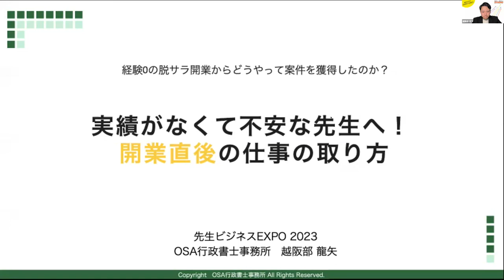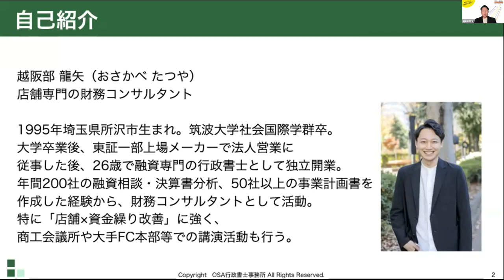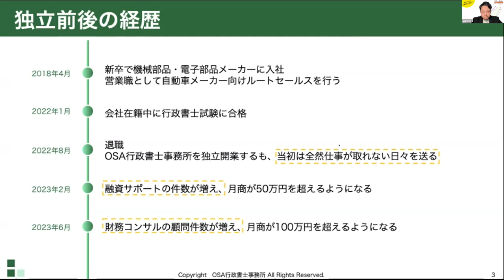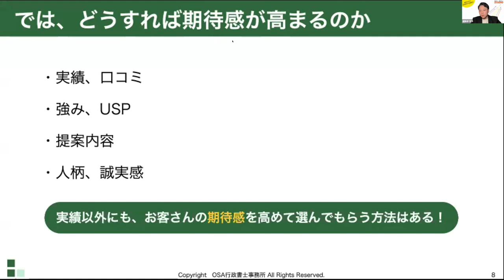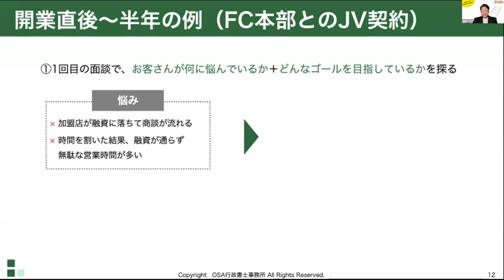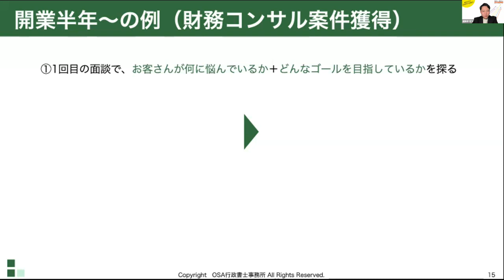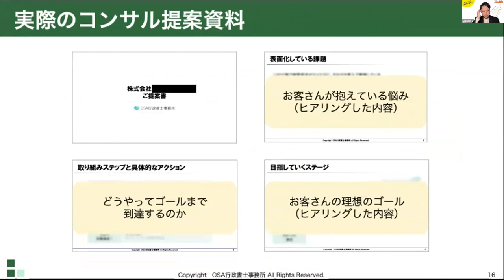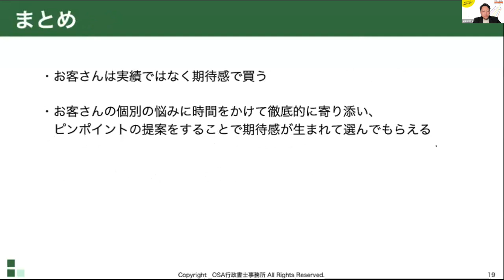26歳の行政書士が開業１年で年商1000万円を達成した方法を大公開｜店舗専門の財務コンサルタント 越阪部龍矢さん｜先生ビジネスEXPO2023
セミナー受講者15,000名超！「先生業のためのWeb集客セミナー」に無料ご招待！

先生ビジネスEXPO2023のアーカイブ動画です。志師塾卒業生、店舗専門の財務コンサルタントの越阪部龍矢さんにご登壇いただきました。

知識０、経験０、人脈０で開業した26歳の行政書士が、なぜ開業１年で年商1,000万円を達成し、財務コンサルとして法人顧問を獲得できたのか、リアルなエピソードを紹介してくれました。

「実績がなくて自信を持って提案できない」「経験がないので、独立に不安を感じている」という方は必見です！

志師塾 先生業Web集客実践会(起業・開業している方向け)

志師塾 独立開業の知恵袋(起業・開業を考え始めた方向け）